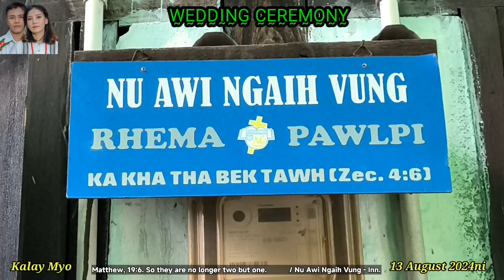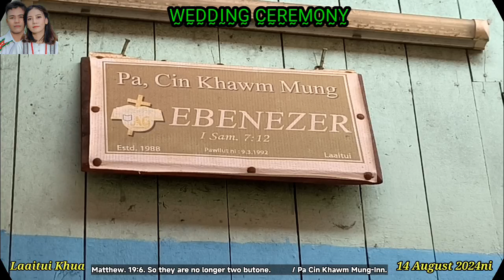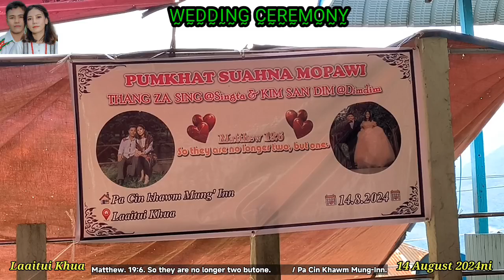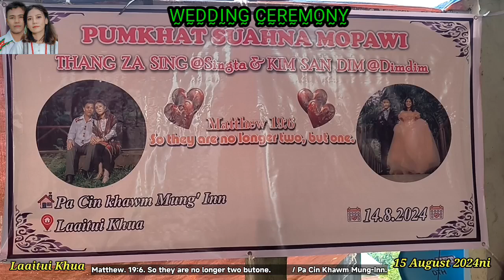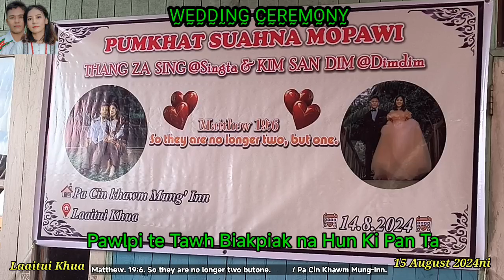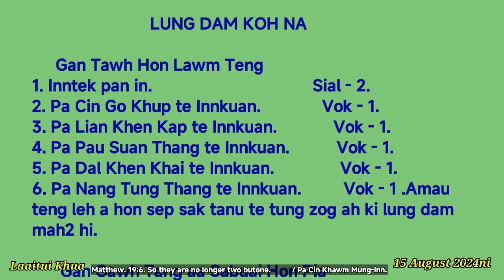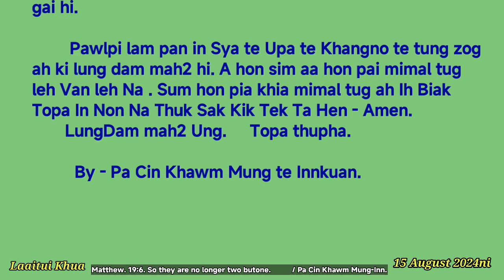Laaitui Khua, Sing Ta 💞 Dim Dim te PumKhat Suah Na Pawi. AG. 13-15 August 2024ni.